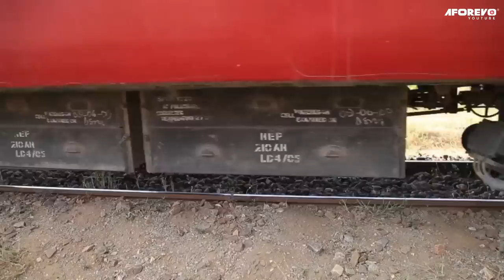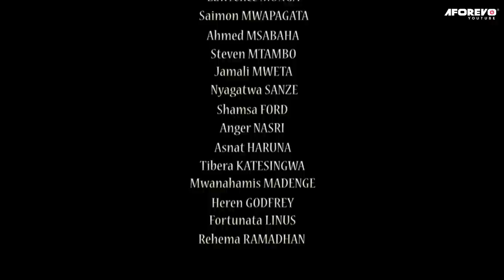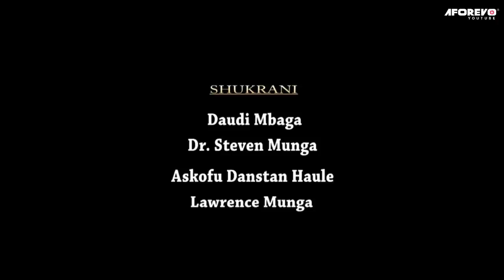Elis Mohamed Seifu Ally 1 - A Swahili Movie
A Swahili Bongo movie starring Lawrence Munga, Steven Mtambo,Anger Nasir

Movie title - Elis   Mohamed Seifu Ally Pt 1
Aforevo ID - u9g4eLKs3M